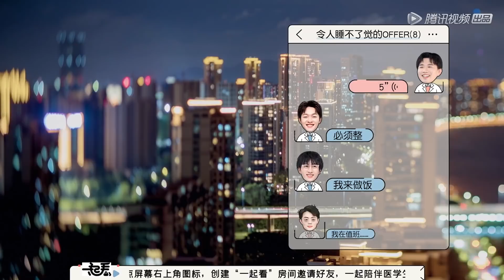医学生的职业病：做饭认真到像在手术台 |《令人心动的offer S3》